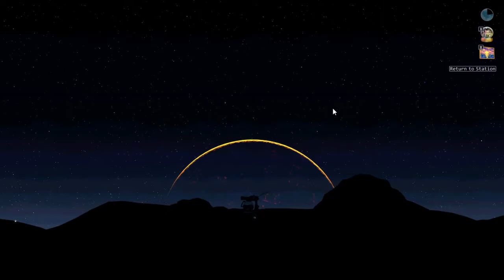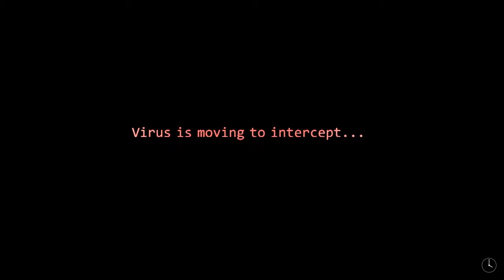Gregarious Glomps: The Desolate Hope Ep.2 " This is My Real Life is...."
Hello everyone and welcome to The Desolate Hope, a game made by Scott Cawthon in 2012.
Its a lovely compilation of different game genres and I hope you all enjoy! We start on board of the Lun Infinus Space station. as a coffee pot
Into/Outro Music- Destination Unknown by Ugonna Onyekwe